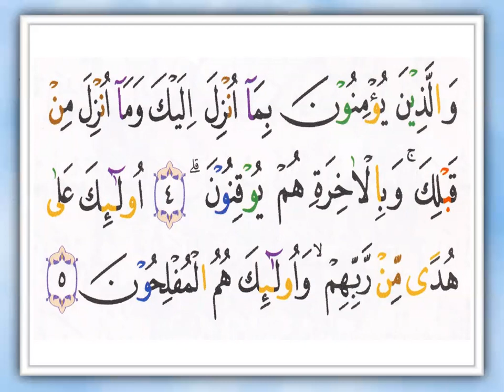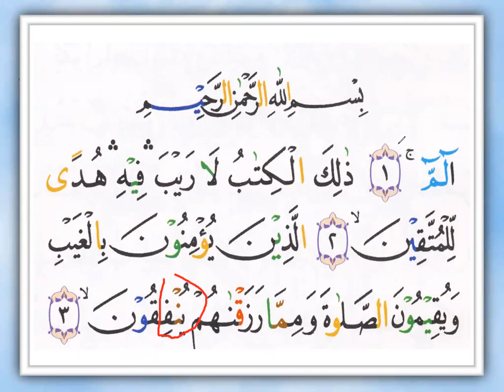SURAT AL-FATIHAH & AL- BAQOROH AWAL - IBU AILA - SUBANG - NGAJI ONLINE - ARIRKM - 08128287881